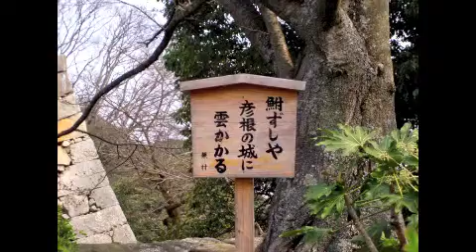【長崎ものしりめも】長崎の民話諌早島原編第8話天に昇った源五郎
長崎の民話諌早島原編第8話天に昇った源五郎。このお話は全国にある話で江戸期に島原に伝えられたお話でこの原作者末松佑一氏が島原市で収集されたお話です。ということで、この朗読は、末松佑一著未来社刊「長崎の民話」から関係者のご同意を得て配信しております。朗読は、つばさ保育園毛谷村祐子園長先生にお願いいたしました。